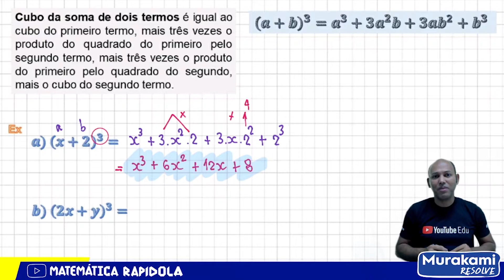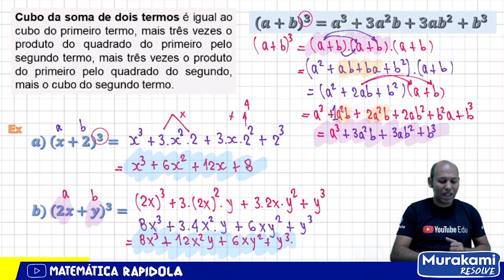PRODUTOS NOTÁVEIS | CUBO DA SOMA DE DOIS TERMOS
CUBO DA SOMA DE DOIS TERMOS
Cubo da soma. Regra do cubo da soma
Cubo da soma e Cubo da diferença

Como resolver o cubo da diferença de dois termos?
Cubo da diferença. O cubo da diferença entre duas parcelas, (a - b)3, é igual ao cubo da primeira parcela, a3, menos três vezes o quadrado da primeira pela segunda, 3

cubo da soma de dois termos exercícios,
cubo da soma de dois termos exercícios resolvidos doc,
quadrado da soma de dois termos,
sabendo que o cubo da soma de dois termos,
quadrado da diferença de dois termos,
quadrado da soma de dois termos exercícios,
o cubo da soma de dois termos brainly,
soma e diferença de dois cubos exercícios